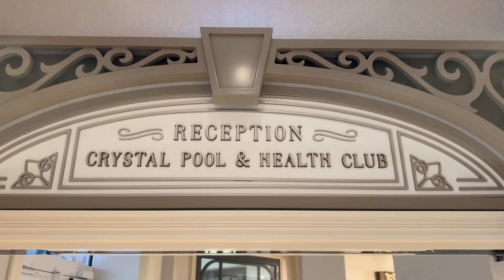Disneyland Hotel Crystal Pool & Health Club Tour at Disneyland Paris - January 2024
This is the Crystal Pool and Health Club tour at the Disneyland Hotel in Disneyland Paris from January 2024, opening day. We have the locker room (without guests) and the pool, along with the fitness room. We don't have the Yoga room here, but there is one and we will post photos to an article in the coming week.

This was early in the morning before many guests were in the pool (it got busy at night).